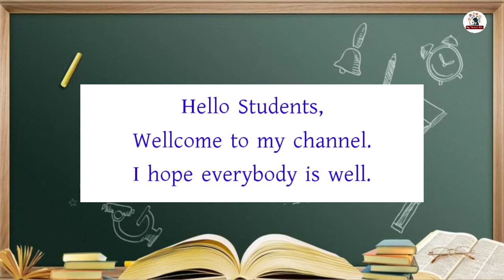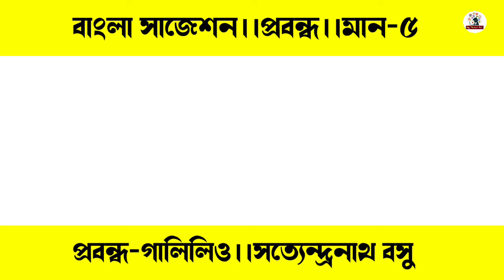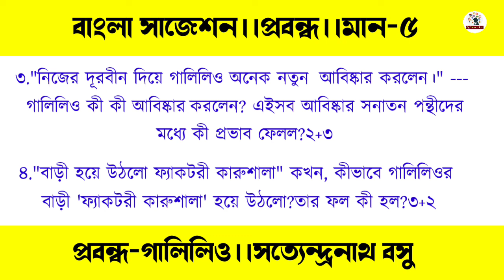class 11 bengali suggestion 2022|| wbchse class xi bengali suggestion 2022||reduced syllabus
•Topic Covered•
class xi bengali suggestion 2022
class 11 bengali suggestion 2022 new syllabus
class 11 bengali suggestion 2022 reduced syllabus

This vdieo is made for Educational purpose.Copyright Disclaimer under Section 107 of the copyright act 1976, allowance is made for fair use for purposes such as criticism, comment, news reporting, scholarship, and research.